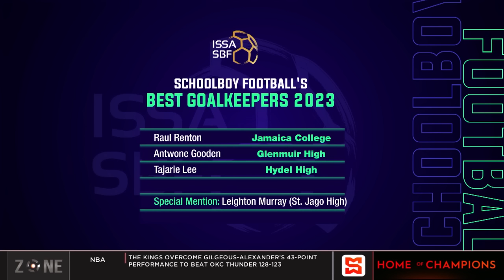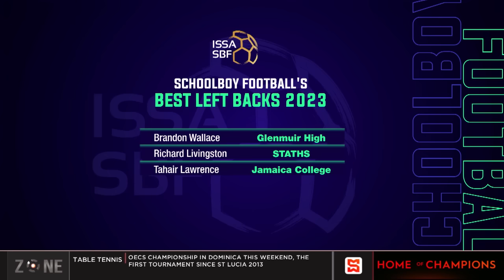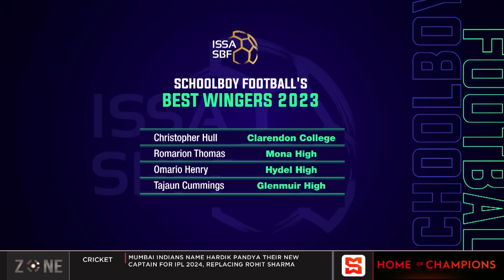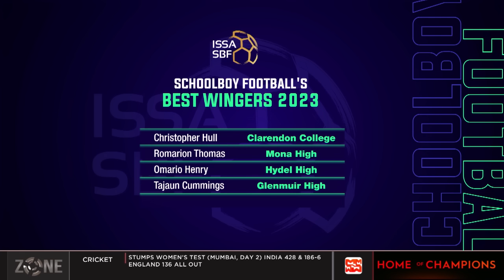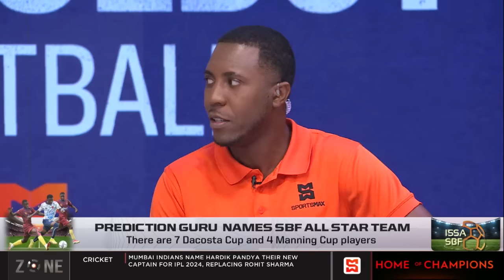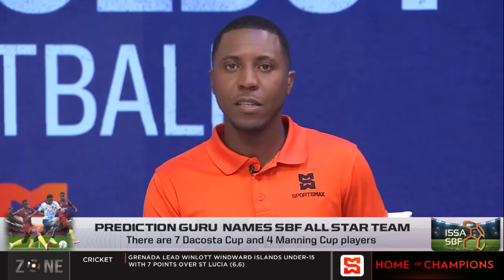Prediction guru names SBF All Star Team, there are 7 DaCosta Cup and 4 Manning Cup players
The Zone predict the 2023 ISSA Schoolboy Football All Star Team.

ISSASBF # ManningCup